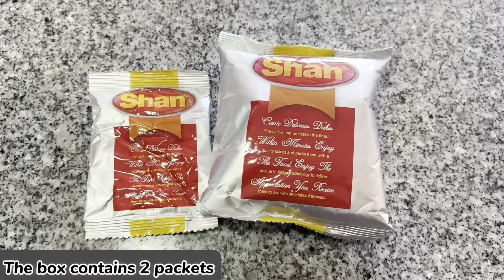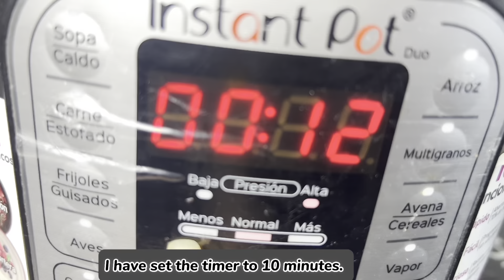Instant Pot Haleem Recipe/Perfect Haleem#using #Shan Mix#Degi Haleem Recipe##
Mutton Haleem
Baka Eid Recipe

 In this video I will show you how to make Haleem in an Instant Pot or any other Multi-function cooker.
I have used Shan Shahi Haleem Mix but you can use Haleem mix of your choice (Shan, National, or any other brand).

This is a very easy recipe to make delicious Haleem which your family will love and will ask you to make again and again

#Ingredients and Method are in the video##

Shan easy cook haleem mix recipe in instant pot##
Instant Pot Mutton Haleem Baka Eid Recipe
Haleem or Daleem at Home (Grains cooked with meat)#

Best Reshewala Haleem | Daleem Recipe

Ansari | Daleem Recipe | Eid UI Adha special recipe#dhaba#

Haleem Recipe Professional | PREFCT DEGI HALEEM | Daleem | Reshe wala Haleem BaBa food ##

Bakra Eid 2023Special Haleem ya Daleem
Recipe in Urdu Hindi#

easy Degi Haleem Recipe by Food Fusion#recipe

Mazedaar Shan :Shahi Haleem Mix Recipe##